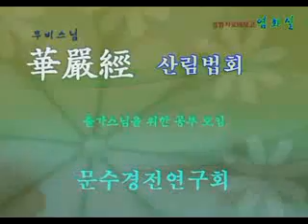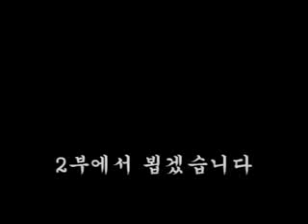055 大方廣佛華嚴經 往復序 7